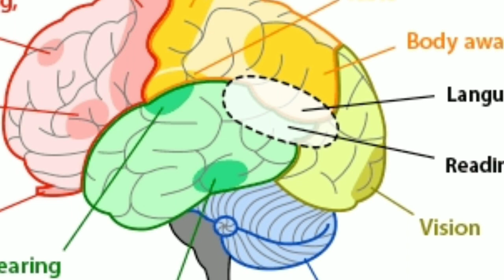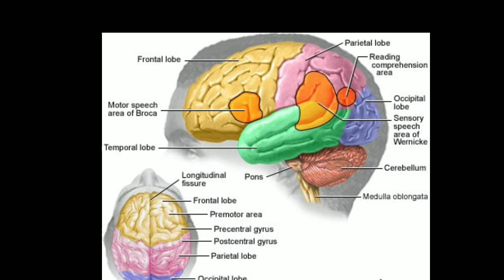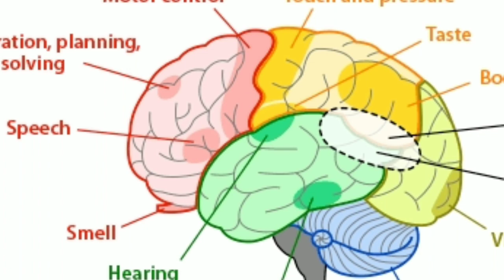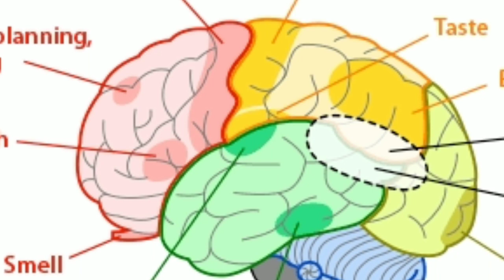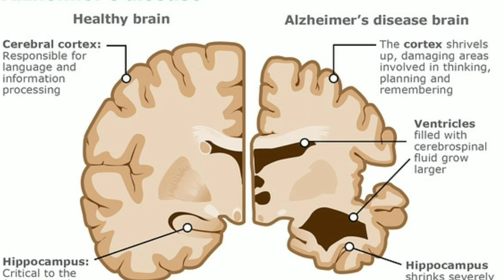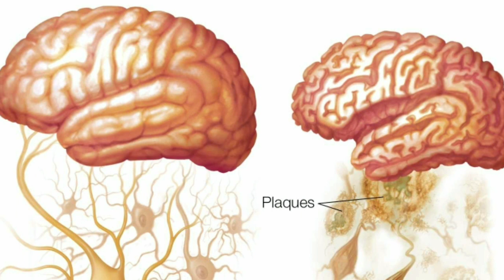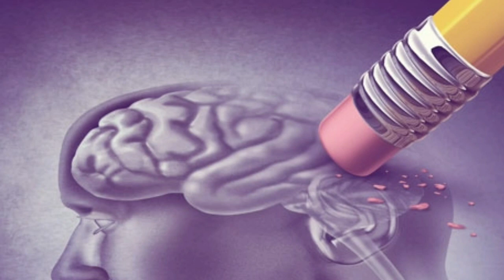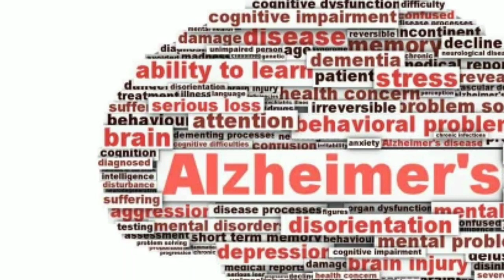Alzheimer's disease in tamil | dementia in tamil | upsc tamil | tnpsc tamil